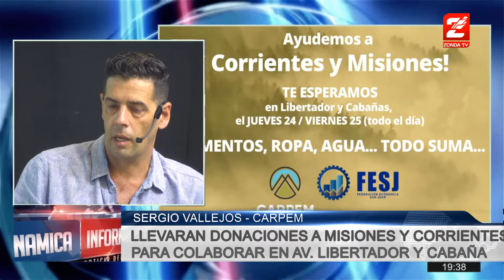Sergio Vallejos, CARPEM: Campaña solidaria para ayudar a Corrientes y Misiones